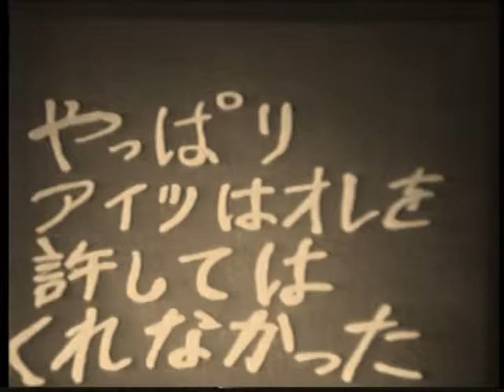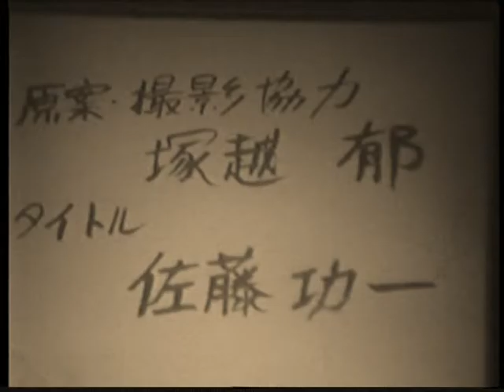Short film MILK MANIA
2000年に製作した
幻の処女作、ミルクマニアをついに配信！！

今、改めて食の安全について考えてみよう（笑）

ゲーム実況チャンネルです。